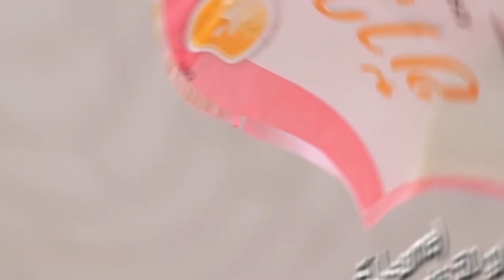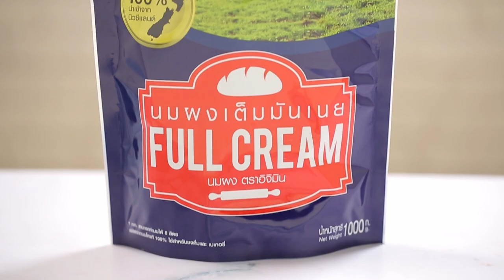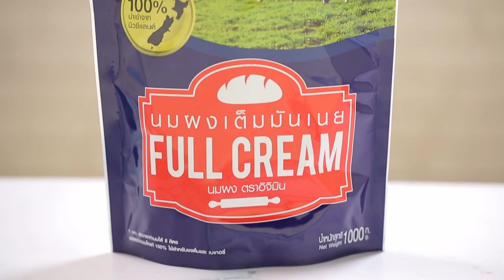"Food Fighto - ศึกครัวเดียวกัน" น้ำพริกลงเรือใบเหลียงกรอบ VS แฮมเบิร์กกระทะร้อน EP.59 [1/3]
'นานา' และ 'เท็ดดี้' มากับโจทย์ อกไก่ มาดูกันว่าศึกครั้งนี้เมนูของใครจะเป็นผู้ชนะ

▲Line @yingsakfood